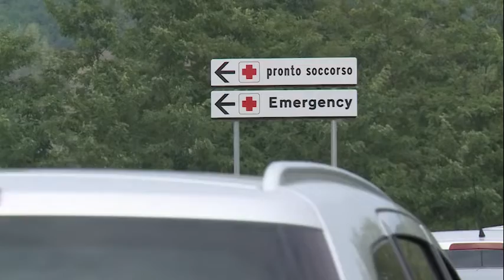Muore durante il parto all'ospedale della Gruccia, la Procura apre un'inchiesta